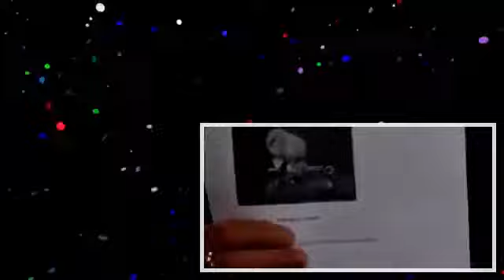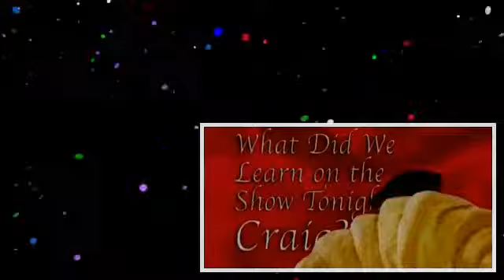Craig Ferguson 2014 12 09 Michael Sheen READNFO Full Episodes 2015 New HD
Craig Ferguson, craig ferguson last show, craig ferguson stand up, craig ferguson kristen bell, craig ferguson robin williams, craig ferguson jennifer lawrence, craig ferguson laughing, craig.

Craig Ferguson, craig ferguson last show, craig ferguson stand up, craig ferguson kristen bell, craig ferguson robin williams, craig ferguson jennifer lawrence, .